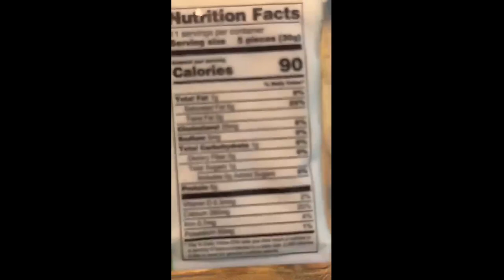Daljit cooking on whatsapp channel